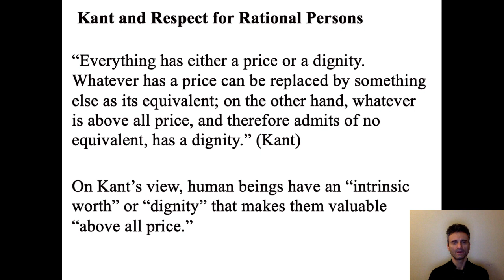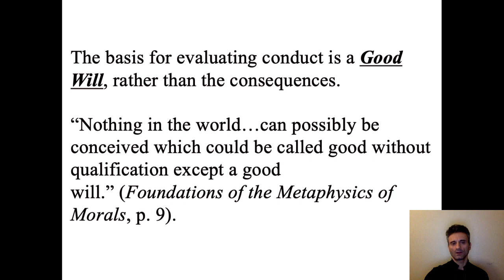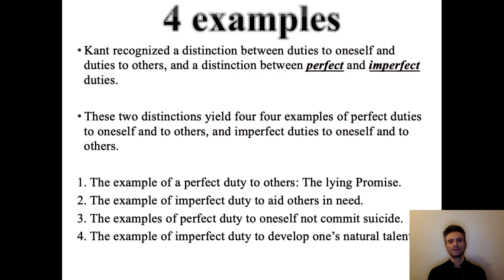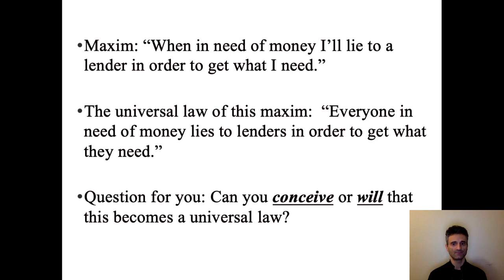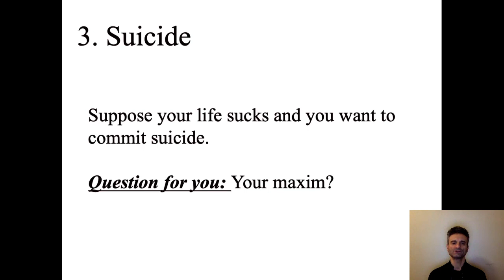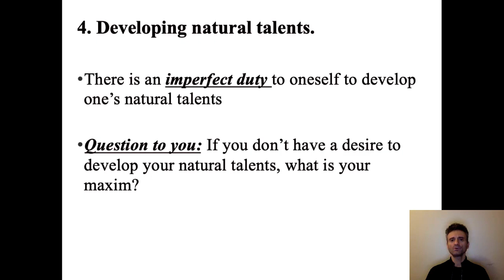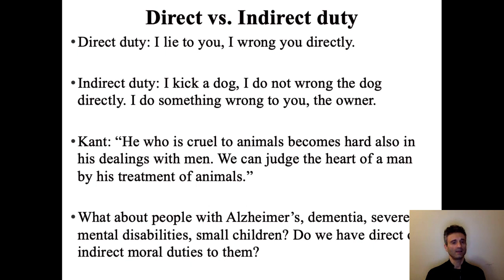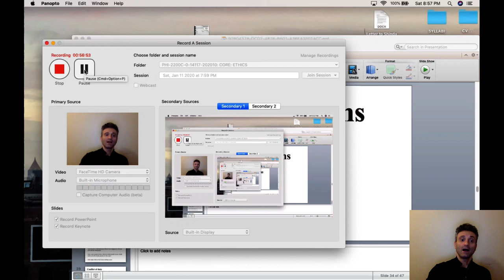Kant's Moral Philosophy Part 2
Part 2 of Immanuel Kant's Ethical Theory